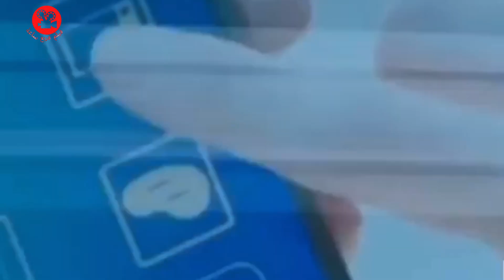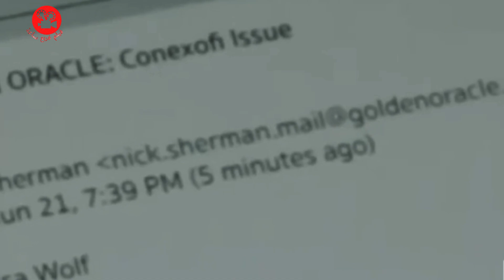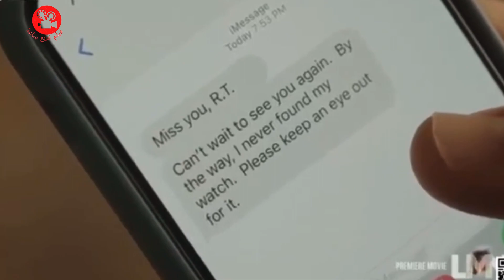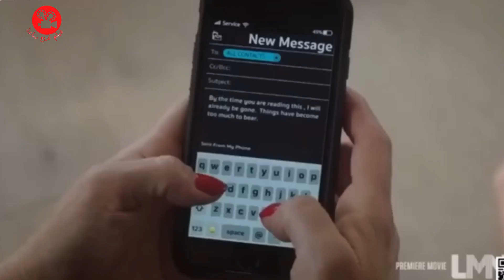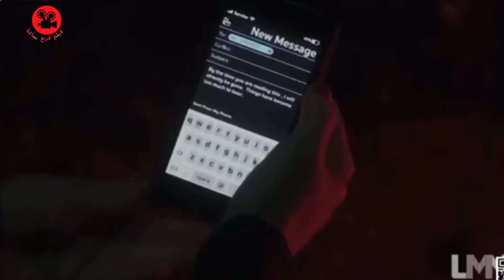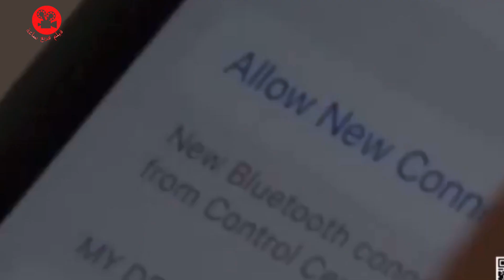مديرة حبت شاب و تريد سرقته من زوجته بالقوة 😱| ملخص فيلم My Nightmare Office Affair بالدارجة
ملخص فيلم  بالدارجة و تلخيص افلام الدارجة المغربية

كنتمنى تشارك معنا  وتدعمنا على المجهودات ديالنا بالاشتراك ديالك ولايك

ملخص فيلم    :

. مديرة عجوزة حبت شاب و تريد سرقته من زوجته بالقوة
محتوى القناة :
القناه فيلم فربع ساعة  مخصص للتلخيص الافلام بالدارجه المغربيه باش كل شيء يتفرج في افلام اجنبيه وهندية اسيوية عربية كورية تركية وغيرها باللغه الدارجة بسيطه ومفهومه وكنوصلوا لكم الفكره بطريقه سهله
قناة مغربية كتوفر تلخيص فيلم بالدارجة المغربية و ملخص افلام و مقاطع افلام بالدارجة
ملخص_فيلم_بالدارجة_مغربية#
افلام_رعب#
افلام_اكشن#
افلام_مغربية#
ملخص_فيلم_رعب#
افلام 2023#
تلخيص_فيلم_بالدارجة#
قصص_مغربية#
قصص_جزائرية#
الدارجة#
المغرب#
قصة_مغربية#
حكايات#
الجزائر#
العرب#

فيلم_ My_Nightmare_Office_Affair